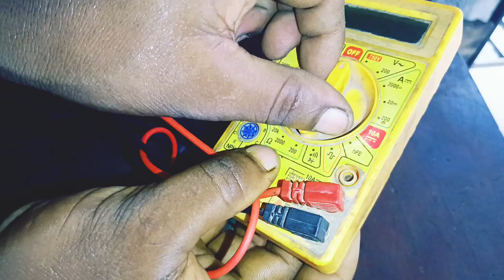Honda livo Dream Yuga St coil measurement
bike Honda livo Dream Yuga

St coil measurement jankari

3 point se 5 point Tak Sahi rahega